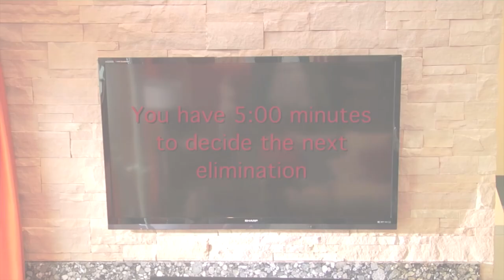Fun Size Horror : Volume One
Trailer 2 for the feature length horror anthology Fun Size Horror: Volume One
"a mélange of frights, laughs, chills and thrills...that should wedge itself nicely into your home collection of films" - dreadcentral